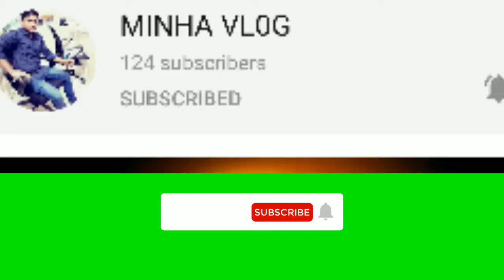Thalassery Biryani Recipe | തലശ്ശേരി ചിക്കൻ ബിരിയാണി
ThalasseryChicken Biryani

Thalassery Chicken Dum Biryani Recipe , Easy Thalassery Recip

PALAKKAD BIRYANI RECIPE
👇താഴെയുള്ള ലിങ്കിൽ ക്ലിക്ക് ചെയ്യു

Your doubts regarding this recipe can be posted in the comment box and those doubts will be cleared by me.. Thank you..